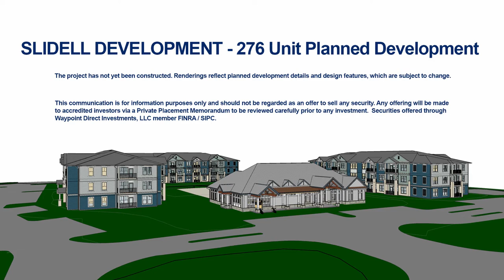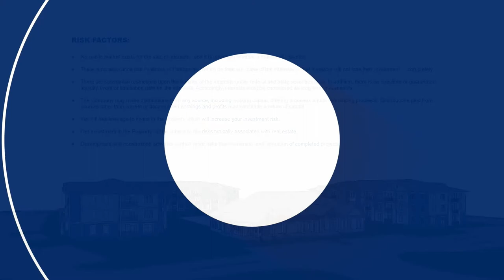Waypoint Residential New Real Estate Development